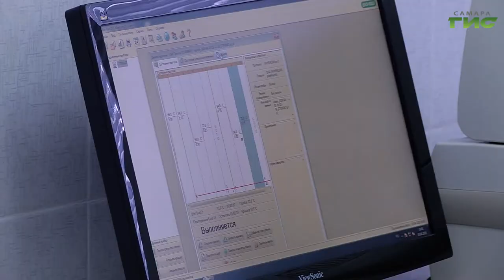В Самарской области подтвердили 10 новых случаев заболеваний коронавирусной инфекцией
В Самарской области подтвердили 10 новых случаев заболеваний коронавирусной инфекцией. В связи с этим Роспотребнадзор рекомендовал продлить режим самоизоляции ещё на неделю. Губернатор Дмитрий Азаров призвал увеличить количество тестов на выявление инфекции , а также усилить контроль за приезжими  в регион . О решениях  областного штаба по борьбе с распространением коронавирусной инфекцией расскажет Мария Левина.